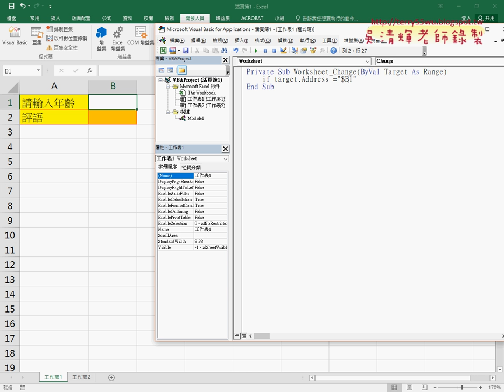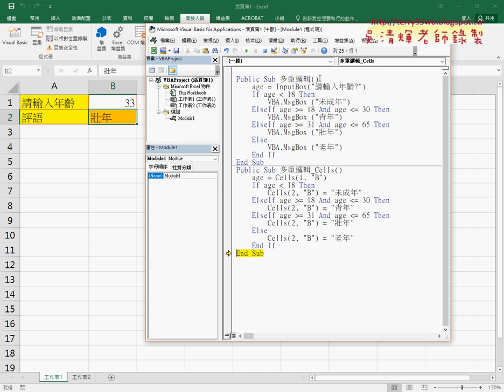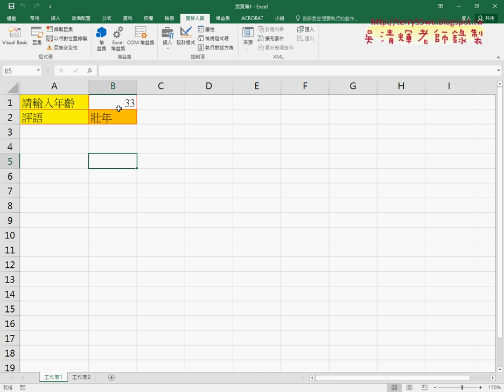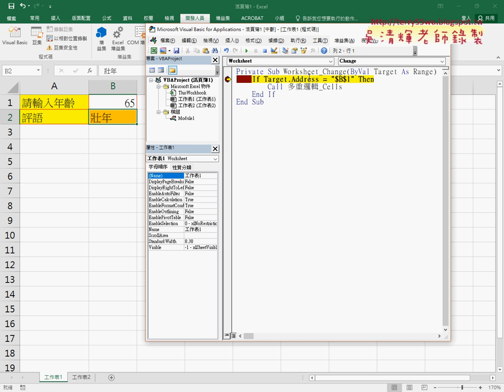03 將輸入輸出改為Cells物件與事件驅動和除錯